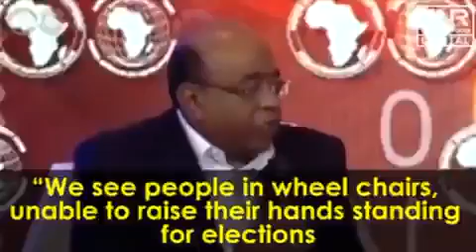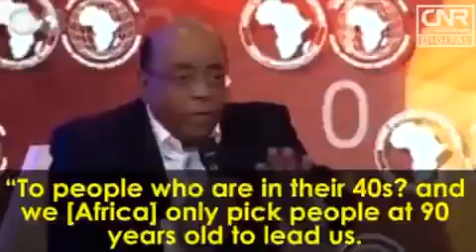AFRICA GERONDOCRACY.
Video from SUNDAY OGUNYEMI